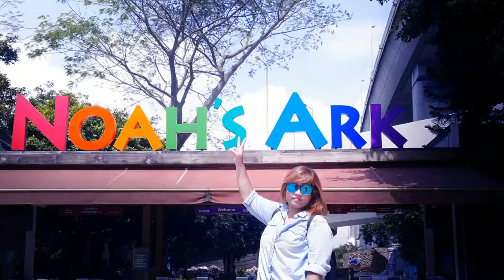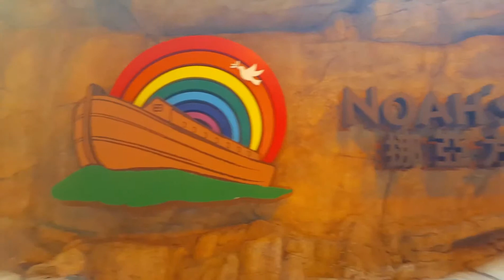Salah satu tempat wisata yg harus kamu datangi || NOAH'S ARK - HONGKONG 22-04-2018